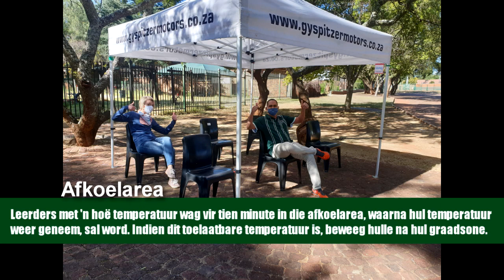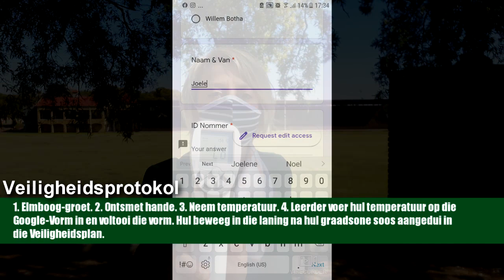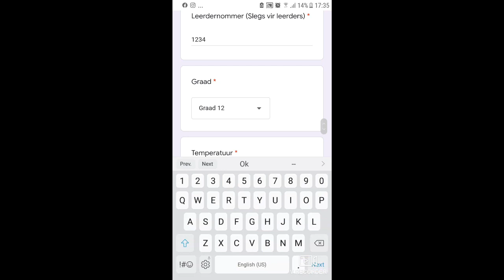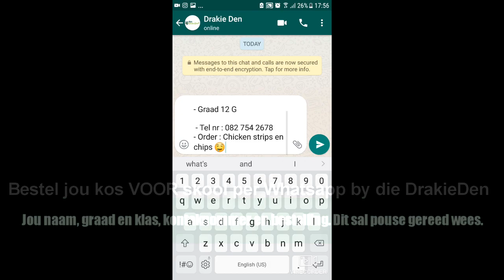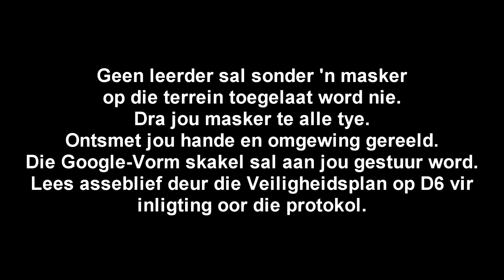HS Eldoraigne Aankomsprotokol Junie 2020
Ons Eldo's moet asseblief die volgende protokol volg as hulle by die skool aankom. Lees asseblief die Veiligheidsplan wat op D6-Communicator gelaai is vir die volledige details van bv. die graadsones ens.